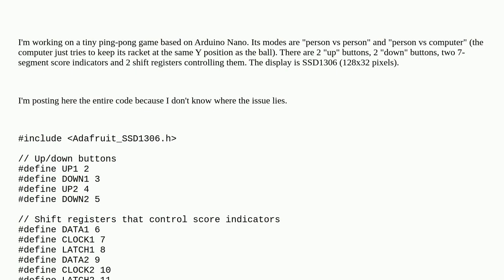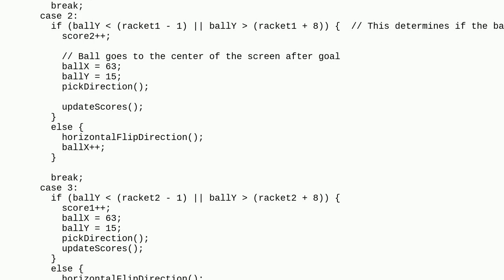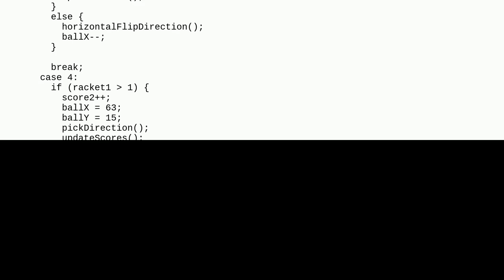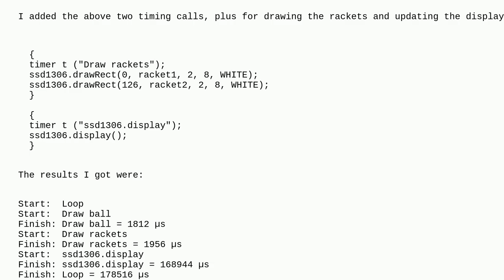Arduino: Arduino Nano is performing really slowly, even though the calculations are simple and th...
Arduino Nano is performing really slowly, even though the calculations are simple and there are no delays

A special thanks goes out to the community

  performance ssd1306 arduino-nano